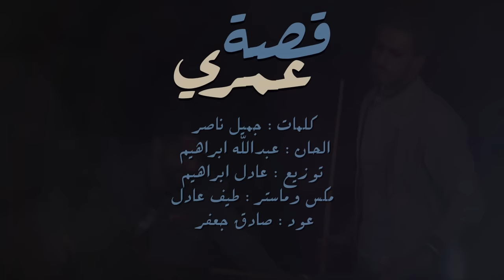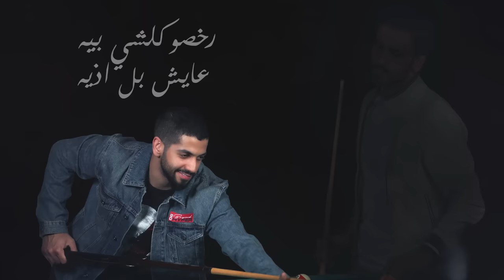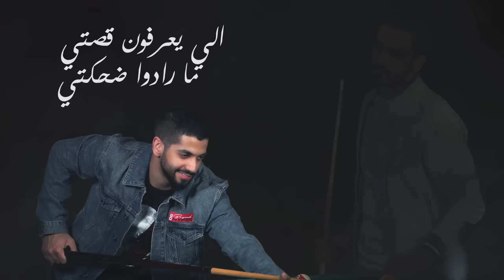قصة عمري - محمد الشحي و عادل ابراهيم ( حصريآ ) | 2018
كلمات : جميل ناصر
الحان : عبدالله إبراهيم
توزيع : عادل إبراهيم
مكس وماستر : طيف عادل
تصميم : District 7A

كلمات الاغنية :
هاي قصة عمري
ياهو البيه يدري

ضحو بيه تالي
ابد ماضلي غالي

فدوه عمري رايح
غلطو بس اسامح

تعبت وتالي تعبي
ليش انباع كلبي

اشكد تعبني وكتي
ماكملت فرحتي

اليوم بسنه يعدي
وشو ضليت وحدي

مصدوم وكلت عيب
ضاع وياهم الطيب

ماعرفو يسئلون
چانو نص العيون

دنيه وبس مشاكل
جنت بكلشي قابل

محد دام وياي
شايف منهم هواي

عايش بالمصايب
شاب وراسي شايب

ماضل حته صاحب
ولا حب حته اعاتب

ناس تغيرت حيل
شايف منهم الويل

رخصو كلشي بيه
عايش بل اذيه

اشكي الروحي جرحي
وبس اتعب وضحي

غابو ضنهم ارتاح
متندم على الراح

ضلت دمعه بالعين
راحو كولشي ناسين

اجامل مره مرتين
ادور ماكو كل زين

حته المستحه انشال
الله يغير الحال

كلمن مصلحه يريد
هاي العشره متفيد

حض ماعندي والناس
تجرح ياهو حساس

اثق بيمن يدمعي
يقهر حيل وضعي

كلبي اشكد يحبهم
ومصدك جذبهم

الي يعرفون قصتي
ما رادو ضحكتي